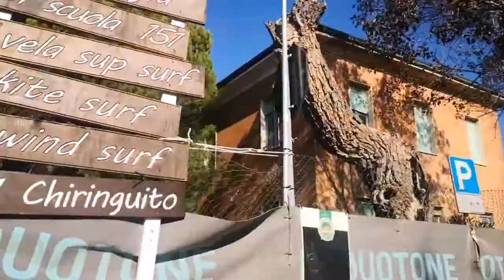Quella volta a Riccione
Con Claudio Angelini si farà il punto, a 360°, non solo sullo sport acquatico: dal kite, kitesurf, moto d'acqua, sup. alla barca a vela.

Discipline, queste, cardine all'interno di una località balneare come quella di Riccione che, ai tempi, vedeva anche centinaia di bimbi guarire persino, da diverse malattie e non solo della pelle.

Tutto ciò che riguarda il mondo del mare, nella perla verde ma anche azzurra, vista la pesca mignon, saporita e ricca, andrebbe sicuramente valorizzato...

Insomma per Claudio, non solo lettini, ombrelloni, passeggio, grandi magazzini, bici ma anche e sopratutto il mare nelle sue molteplici sfaccettature...